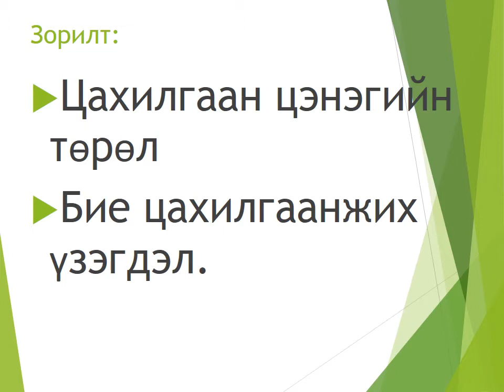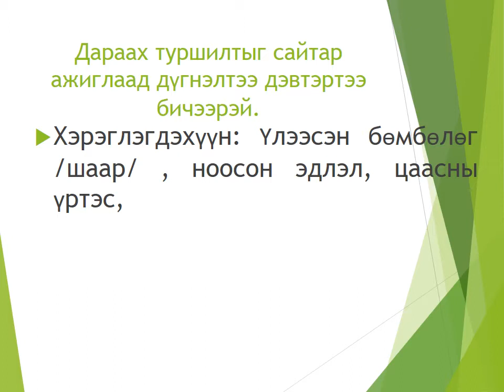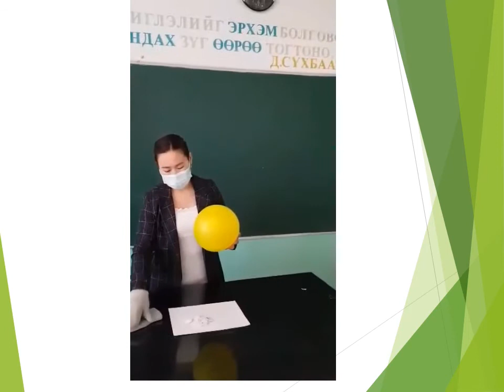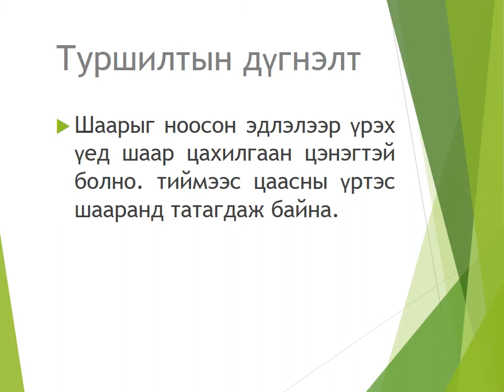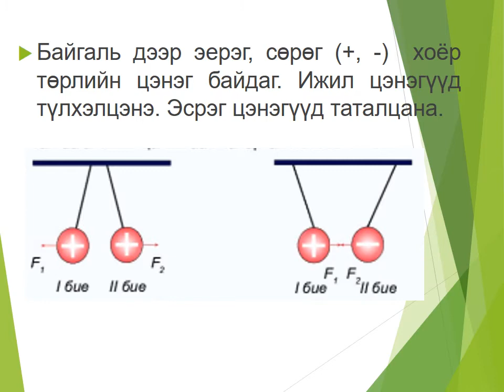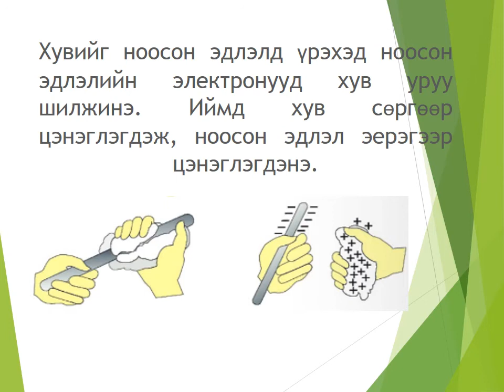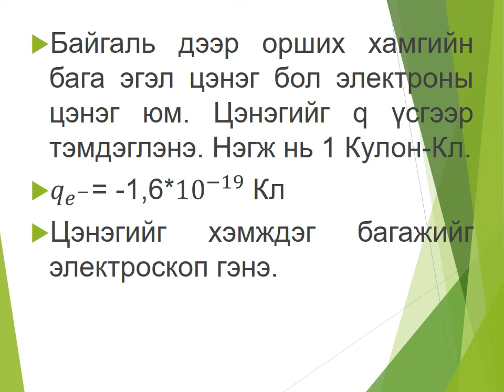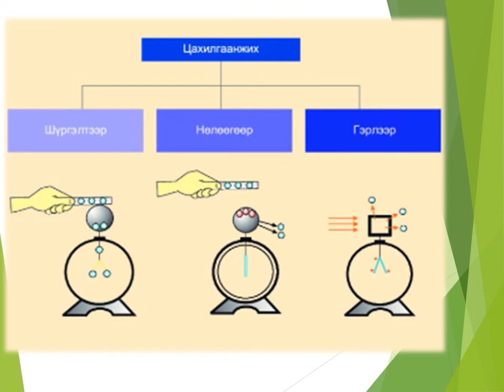9 р анги Бие цахилгаанжих ба цахилгаан цэнэг